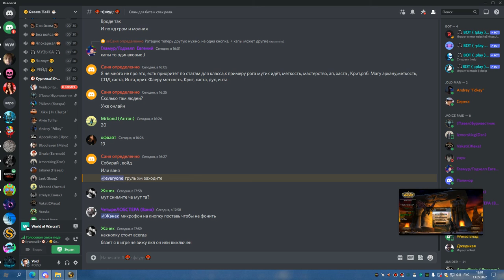1я часть ЦЛК 25об до синдры ДЦ 13 05 22